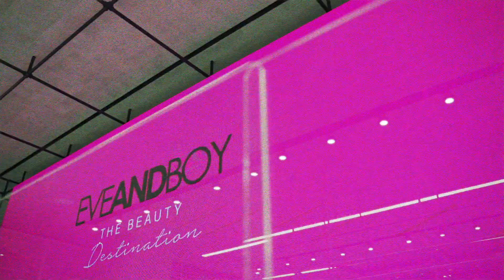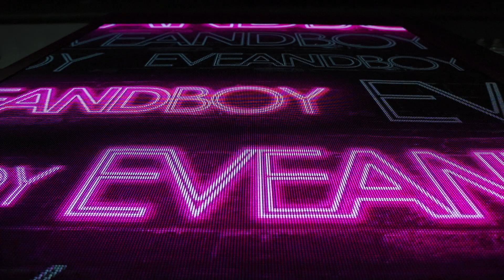DesignTwo - The Making of Eve & Boy